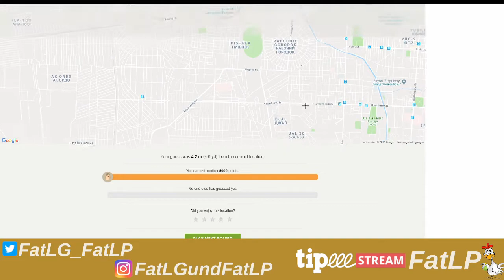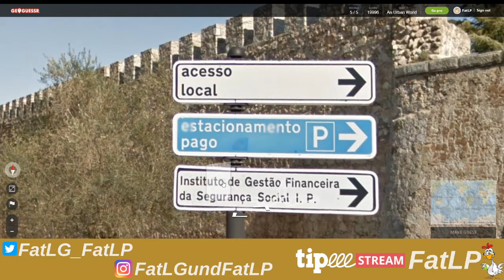GeoGuessr -deutsch- S04F07 - Erholung, Sonne und Südeuropa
GeoGuessr [deutsch] Staffel 4, Folge 07. Ein Let's Play Together mit dem W00tkaeppi.

Stell dir vor du stehst irgendwo auf diesem Planeten und du hast keine Ahnung wo das ist. Nun schnappst du dir dein Handy, öffnest Google Maps und schaust dir die Umgebung an. Wirst du es schaffen, deine genaue Position auf einer Weltkarte, nur anhand dieser Bilder, zu markieren?

Begleite uns bei der pedantischen Suche und dem Ziel, auf den Meter genau zu treffen.

Dein
FatLP

📽 Videogenre: Let's Play Toghether
🕹 Spiel: GeoGuessr
🌍 GeoGuessr offiziell:

Dein
FatLP

Tastatur: Logitech G11
Monitor2: ASUS VW222U
Mainboard: ASRock H97 pro 4